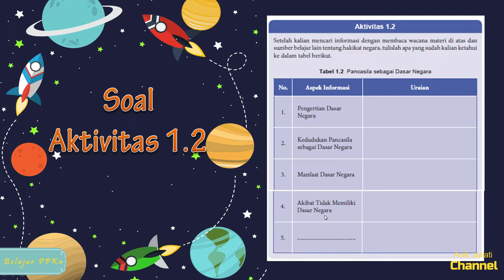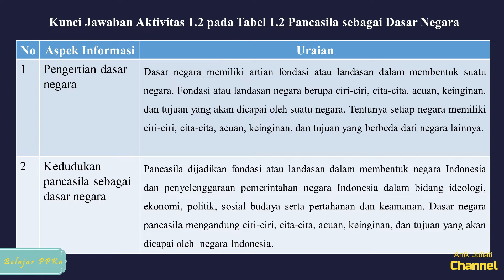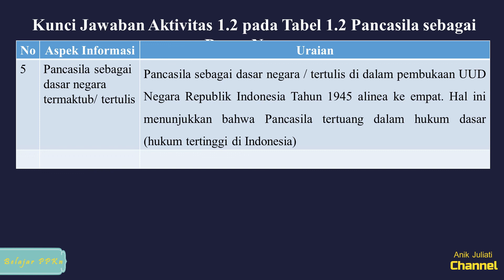Kunci Jawaban Aktivitas 1.2 Tabel 1.2 Halaman 7 Buku Paket PPKn Kelas 8 Terbitan Kemendikbud RI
Video ini berisi kunci jawaban dan pembahasaan aktivitas 1.2 tabel 1.2 halaman 7 buku paket PPKn kelas 8 terbitan Kementerian Pendidikan dan Kebudayaan Republik Indonesia tahun 2017.  Jika ada pertanyaan atau ada materi yang ingin didiskusikan silakan ditulis di kolom komentar. Terima kasih dan semangat belajar.